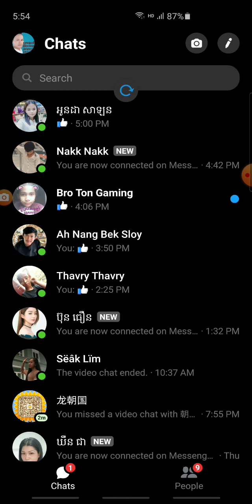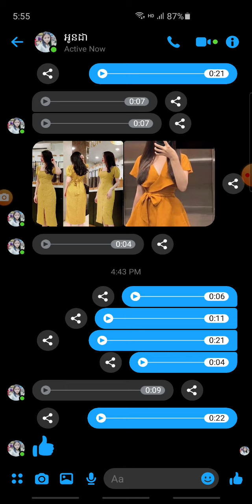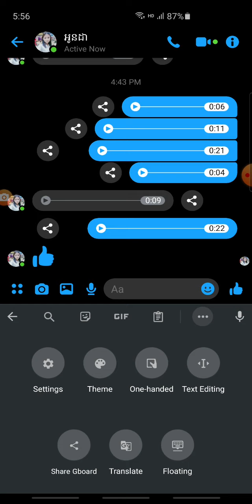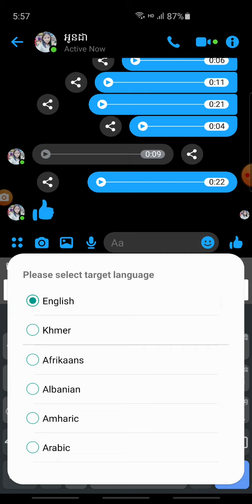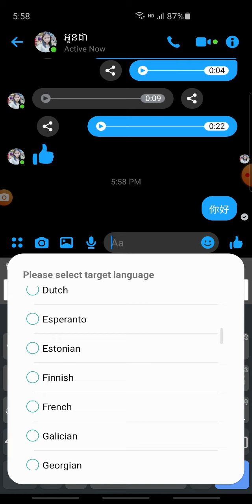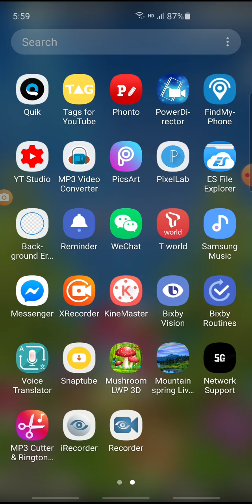របៀបសរសេរខ្មែរប្រែជាអក្សរចិន,How to write Khmer to Chinese characters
របៀបដោនឡូតវីដេអូ,សុខមង្គល,របៀបកាត់តវីដេអូងាយៗ,របៀបកាត់តវីដេអូ,រៀនកាត់ត,រៀនធ្វើវីដេអូ,រៀនធ្វើសៀក,Learn how to cut video easily,Learn to cut video,How to cut video,How to cut a song,How to cut a circus,How to create gmail,How to make youtube to make money,How to create a pack,How to create facebook,How to create knowledge,របៀបរកលុយតាម youtube,របៀបបង្កើត gmail,របៀបបង្កើតផេក,Sok mongkol,business tips,business ideas,profitable business ideas 2020
business tips,
business ideas,
starting a business with no money,
business ideas 2020,
starting a business from scratch,
starting a business,
how to start a business 2020,